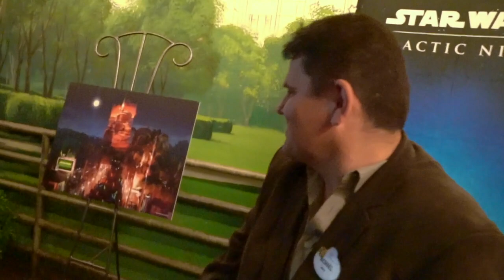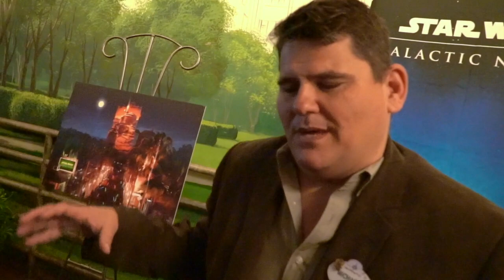INTERVIEW: Star Tours, Galaxy's Edge, Galactic Nights with Disney Show Director J. Michael Roddy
Hear details on Disney's upcoming Star Wars plans in the months and years ahead from Show Director J. Michael Roddy.